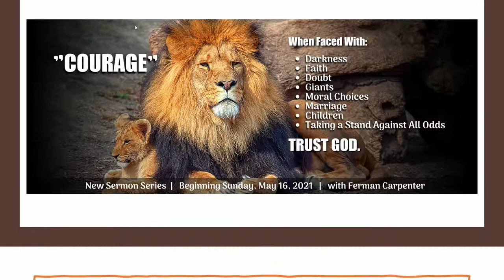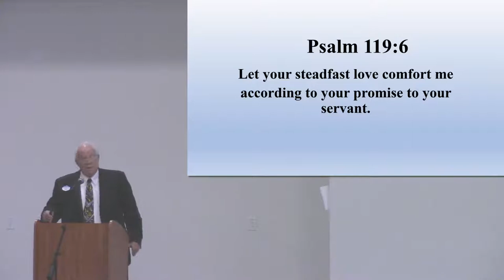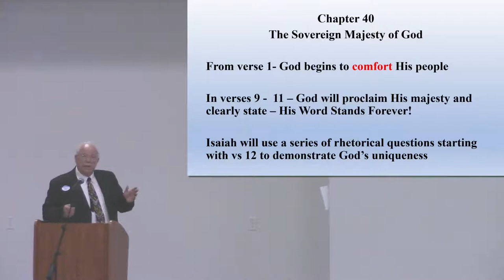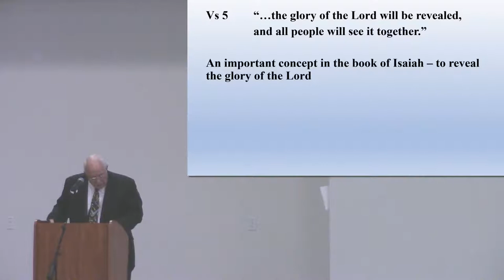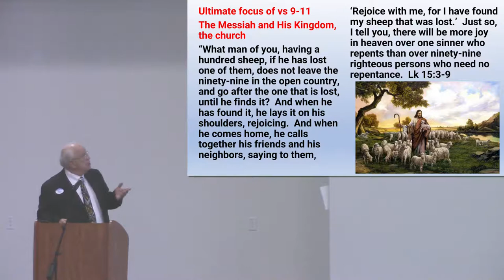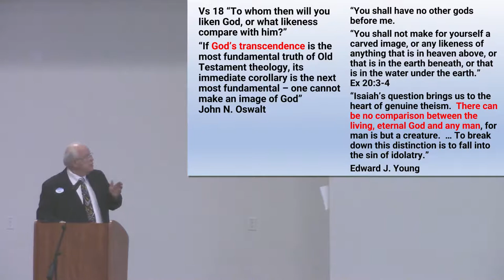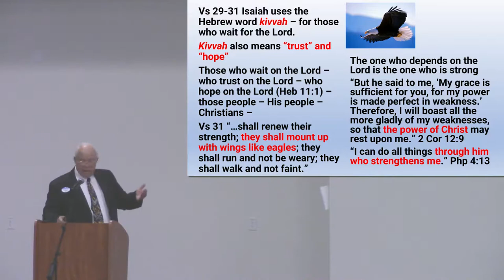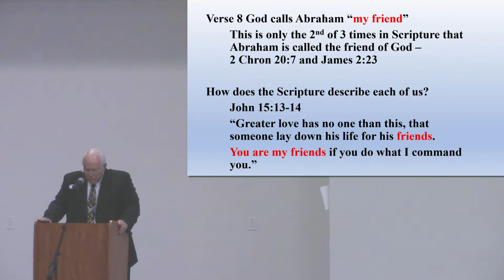June 6, 2021 Sunday Adult Class